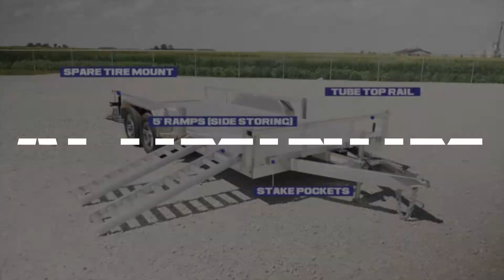Aluminum ATV Tube Top Utility | Product Feature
We love seeing setups and photos of how YOU are using your Sure-Trac!

Have a great & safe day and Happy Hauling!